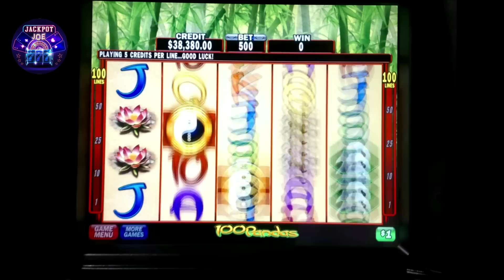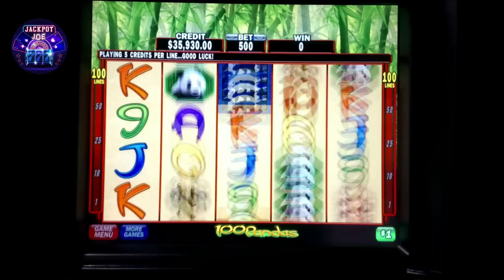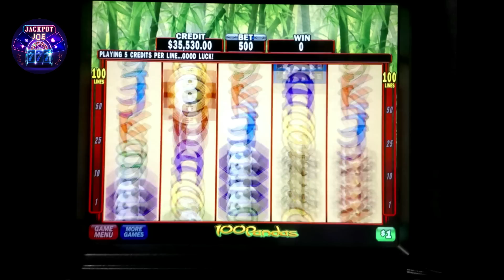100 Panda Slots $17,000 Massive Jackpot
100 Panda Slots

Hello everyone. Welcome to the Jackpot Joe. In this video, we are playing the IGT 100 Panda Slots $17,000 Massive Jackpot slot machine with Big Wins, Jackpots, and bonus feature. You will find this game in many casino high limit slots areas. Free Spin Jackpot game is full of features including stacked wilds, scatters, and a free spin bonus.

00:00 Introduction
00:40 First Jackpot
02:23 Second Jackpot
04:11 Hugh Jackpot